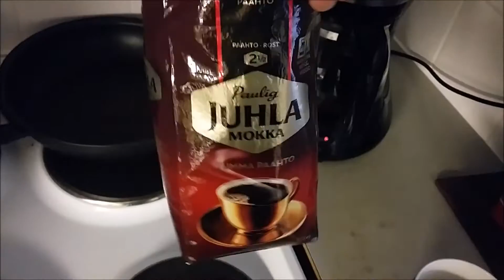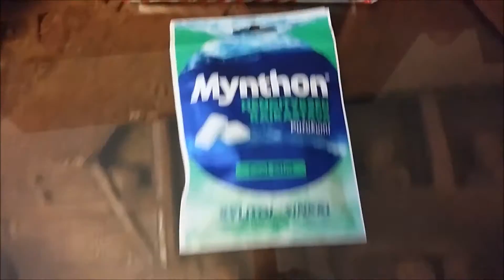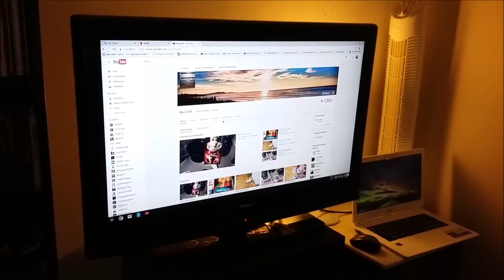17.03.2017 Perjantai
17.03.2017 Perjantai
sumppaa ja chromebook telkkuun